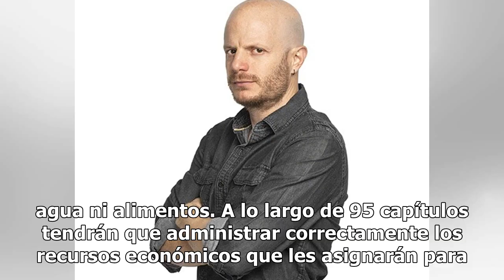Facundo ahora conducirá reality de MTV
El productor, actor y comediante Facundo será el conductor del nuevo reality de supervivencia Resistiré, del canal MTV, en el que 24 participantes serán abandonados a su suerte sin agua, alimentos ni techo. Inspirado en el formato original de Stranded with a million dollars, la emisión se grabará en...